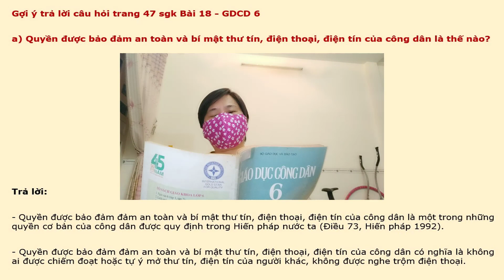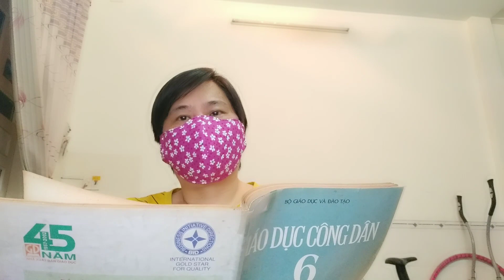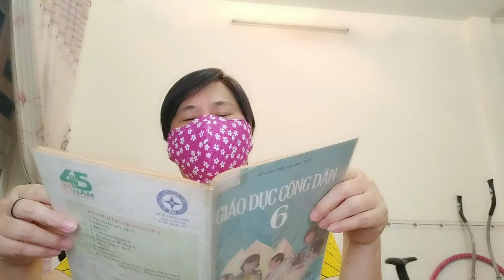Giải bài tập SGK môn GDCD 6 - Bài 18. QUYỀN ĐƯỢC BẢO ĐẢM AN TOÀN BÍ MẬT THƯ TÍN, ĐIỆN THOẠI ĐIỆN TÍN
04. GDCD 6 -  Bài 18. QUYỀN ĐƯỢC BẢO ĐẢM AN TOÀN BÍ MẬT THƯ TÍN, ĐIỆN THOẠI ĐIỆN TÍN (Giáo Dục Công Dân 6)
Trả lời câu hỏi & Giải bài tập trong sách giáo khoa (SGK) môn Giáo Dục Công Dân 6
Tác giả: Nhiều tác giả | Nhà xuất bản: GIÁO DỤC - 2011
Người đọc: Phương Thơm
Bài 1: Tự chăm sóc rèn luyện thân thể
Bài 2: Siêng năng, kiên trì
Bài 3: Tiết kiệm
Bài 4: Lễ độ
Bài 5: Tôn trọng kỉ luật
Bài 6: Biết ơn
Bài 7: Yêu thiên nhiên, sống hòa hợp với thiên nhiên
Bài 8: Sống chan hòa với mọi người
Bài 9: Lịch sự, tế nhị
Bài 10: Tích cực, tự giác trong hoạt động tập thể và trong hoạt động xã hội
Bài 11: Mục đích học tập của học sinh
Bài 12: Công ước Liên hợp quốc về quyền trẻ em
Bài 13: Công dân nước Cộng hòa xã hội chủ nghĩa Việt Nam
Bài 14: Thực hiện trật tự an toàn giao thông
Bài 15: Quyền và nghĩa vụ học tập
Bài 16: Quyền được pháp luật bảo hộ về tính mạng, thân thể, sức khỏe, danh dự và nhân phẩm
Bài 17: Quyền bất khả xâm phạm về chỗ ở
Bài 18: Quyền được bảo đảm an toàn bí mật thư tín, điện thoại điện tín

Kho sách nói dành cho người mù